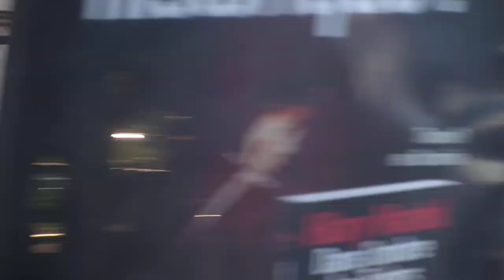Journalistes frappés aux Invalides - 26 Mai 2013